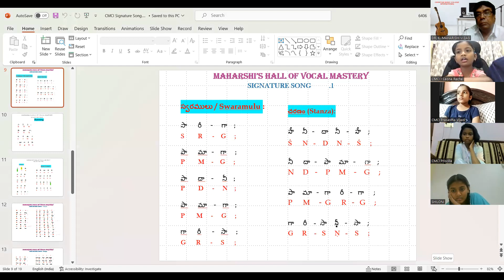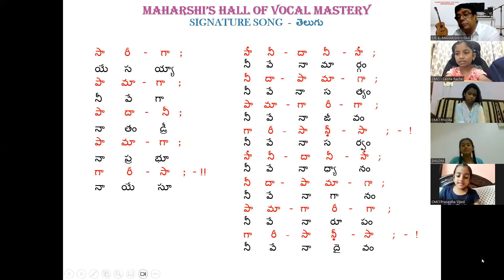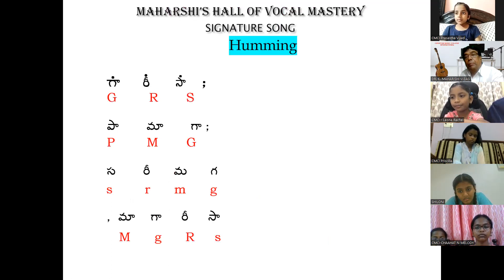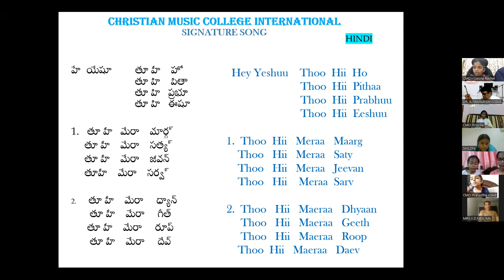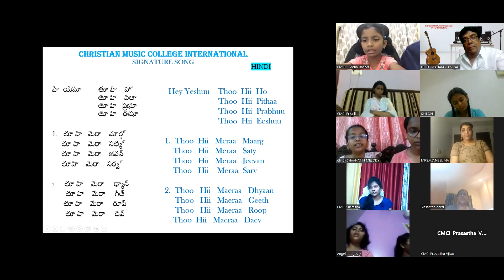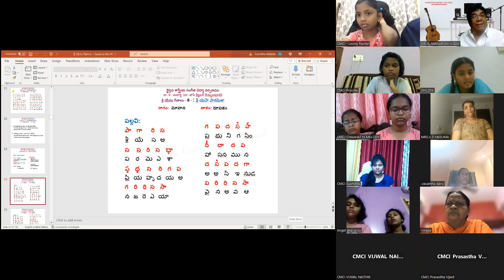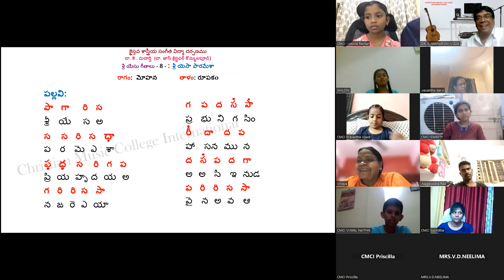30-08-2023, Christian Music College International - ZOOM ONLINE VOCAL CLASSES - Lesson – 58